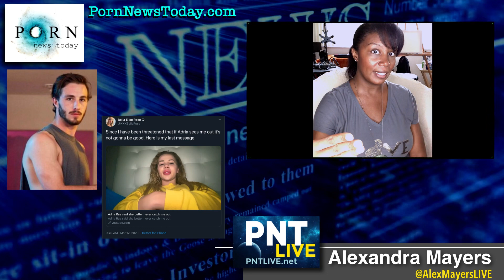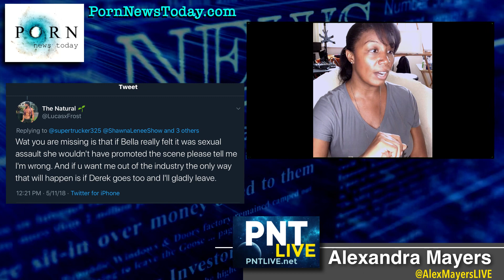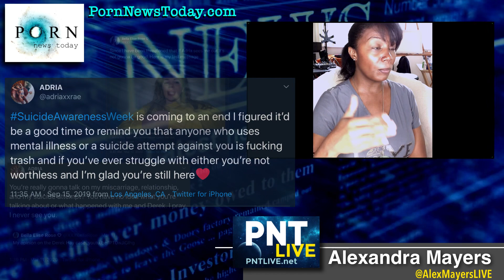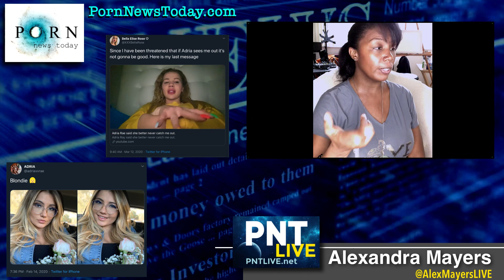The Luxury Companion scandal FALLOUT - pornstar Bella Rose, Adria Rae, Lucas Frost & Derek Hay DRAMA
Alexandra Mayers provides commentary on the social media drama unfolding between Bella Rose, Adria Rae, Lucas Frost and Derek Hay of LA Direct models (who is facing legal consequences revolving around pimping, pandering and elements linked to sex trafficking tied to The Luxury Companion).